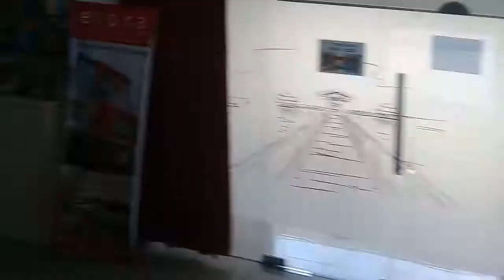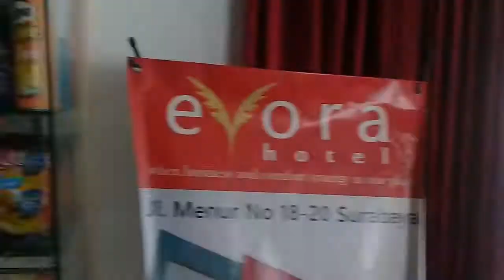Hotel EVORA Surabaya, Wisuda ITS ke-116, Lunch , Mahasiswa-2013 Tek.Kelautan FTK ITS ,3 Agustus 2017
Hotel Evora Surabaya, Jl.Menur 18-20 Surabaya